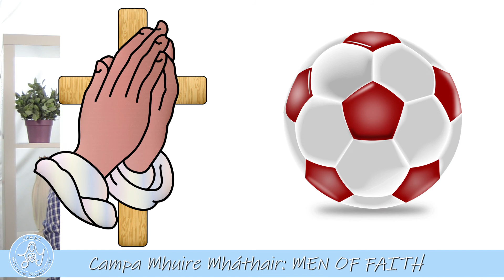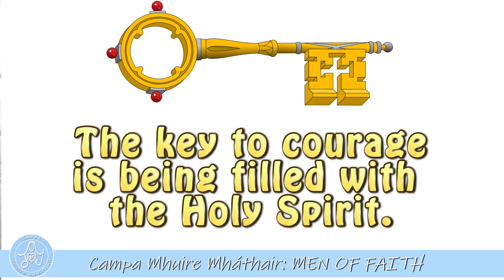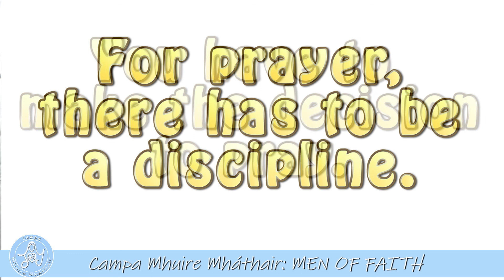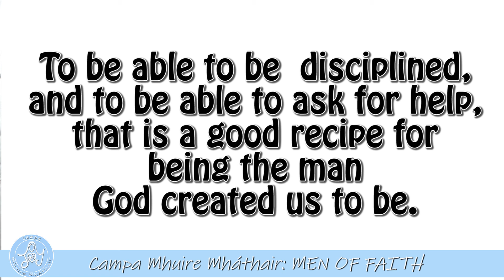Campa Mhuire Mháthair 2020: Day 4 - Confirmation Prep - "Men of Faith" (Bonus Session for Boys!)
Campa Mhuire Mháthair: Online Catholic Faith Camp for Children aged 5 - 12.  Bible Stories, Art, Music, Sport, Drama, Daily Live-Streamed Prayer and much more!

"Men of Faith": Join Richard and Gerard today as they chat about sport, discipline and what it is like to be young men of faith today in Ireland!